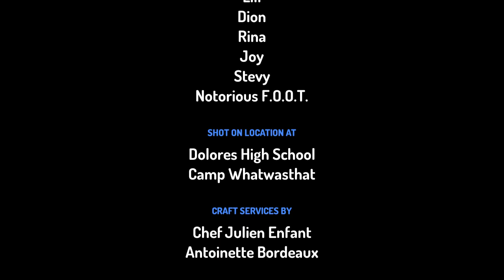Petualangan stevy dan kawan kawan